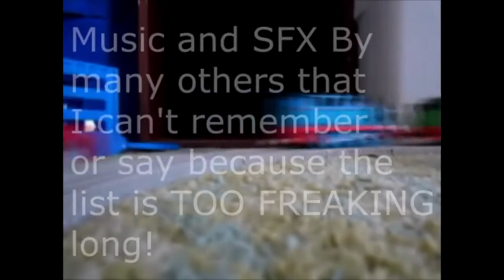Tomy T&F - Season 2 Intro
Following my update video (1/22/19), here is the intro for Season 2 of Tomy T&F! The first episode is done, and was an idea by me and Trainlover844 Productions Extras.
Enjoy the intro!

NEED FOR SPEED, DISNEY CARS, OR THOMAS AND FRIENDS PRODUCT! I ALSO DON'T OWN BANDICAM.
BANDICAM BELONGS TO BANDICAM INC. I DON'T OWN SKYPE! SKYPE BELONGS TO SKYPE TECHNOLOGIES!
I ALSO DON'T OWN ADOBE PREMIERE ELEMENTS NOR SONY VEGAS! ADOBE PREMIERE ELEMENTS BELONGS TO ADOBE
SOFTWARE! SONY VEGAS BELONGS TO SONY PICTURES! TRAINZ BELONGS TO N3V GAMES AND AURAN!
UKBL, MAGANDY, CMBURGESS, SI3D, KRHY3D, WNW, THE SUDRIAN COMMUNITY, AND OTHER GREAT
MODEL MAKERS!

U.S. Parody and Copyright Law: Notwithstanding the provisions of sections 106 and 106A, the fair use of a copyrighted work,
including such use by reproduction in copies or phonorecords or by any other means specified by that section, for purposes such as
criticism, comment, news reporting, teaching (including multiple copies for classroom use), scholarship, or research, is not an infringement
of copyright.